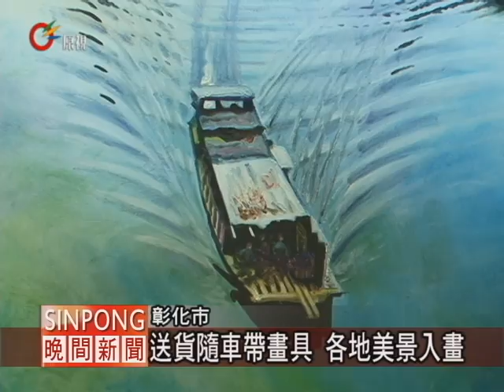布農畫家全萬才 努力開創自我風格 20120408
【zermezerman/Mayaw】

布農族的全萬才細細解說著油畫的內容，可以看到畫中兩位主角身穿著布農族傳統服飾，臉上的表情畫得相當寫實，另外一幅兩位男性唱八部合音的畫面，臉部的輪廓與線條，彷彿可以從畫中感受的到兩位男性在唱歌，而這些畫作都是出身於南投信義鄉布農族的全萬才的作品，全萬才從小就喜歡畫畫，不過家中經濟問題，讓全萬才只好放棄報考台師大美術系，選擇幫家裡務農，不過熱愛畫畫的全萬才始終沒有放棄夢想，如今在彰化市文化局開了個人畫展。

畫作中除了原住民元素，也融入現代社會景象，可以看到有溪流風景畫，還有在彰化王功漁港兩位婦女撿拾蚵仔的畫面，這些都是全萬才當貨車司機到處送貨時，隨車帶著畫具，只要看到好的風景就會停下車素描，全萬才雖然非科班出身，繪畫二十幾年來不斷的摸索跟進；而在繪畫的一路上，好在也有妻子陪伴與支持，讓全萬才能完成夢想。

不放棄的精神，堅持作畫的理想，讓布農族的全萬才，現在才能在油畫中走出自己的繪畫風格。